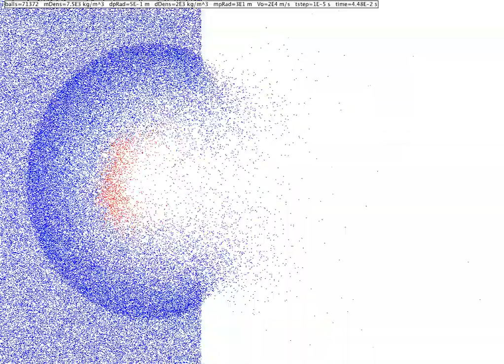Hard Shell Impact Crater Simulation Run B5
This is part of a series of screenshots of a simulation I wrote in Java for my Computational Astrophysics course at the U of AZ in the spring of 2010. I wanted to see if a "billiard-ball" model of a meteorite impact would give anything like the theoretical results (see, for instance, Maxwell's "Z Model"), or like the results given by numerical hydrodynamics simulations (e.g. the work of Jay Melosh).

All particle collisions are non-overlapping, or hard-shell, interactions. The collisions shown are all perfectly elastic and are predicted a priori and solved for exactly ahead of time. The duration of any of these simulations is such that gravity may be (and is) safely ignored.

Further work: I'd really love to try including a bit of pressure dynamics inspired by smooth-particle hydrodynamics, but I lack the computing capabilities to do a proper job of it right now. I would also like to include gravity and inter-particle forces, and hopefully I could recreate an actual impact crater formation event.

I'd love to hear any ideas anyone has on this topic!

If you use any of these video clips for educational purposes, please shoot me an email -- I'd be pleased to hear they were used and I'd be interested in finding out what other people used them for.

I hope to post these movies (full resolution) and a Java applet so others can replicate these simulations when I get a chance.

THIS SIMULATION RUN:
This is one of my higher-resolution runs, where the balls are smaller and moderately numerous. It's easy to see how the ball deforms as it hits the dirt. At the end, you can also see a reflection shock wave when it hits the boundaries, due to my reflective boundary conditions.

Settings:
* 71,372 balls total
* avg. density of meteor = 7500 kg/m^3
* avg. density of dirt = 2000 kg/m^3
* speed of meteor = 20 km/sec
* balls have a radius of 0.5 m
* Coefficient of restitution = 1.0